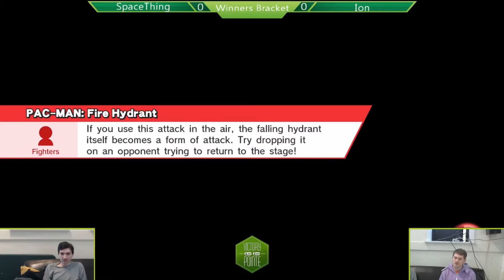Victory Pointe #16: Spacething vs. Ion